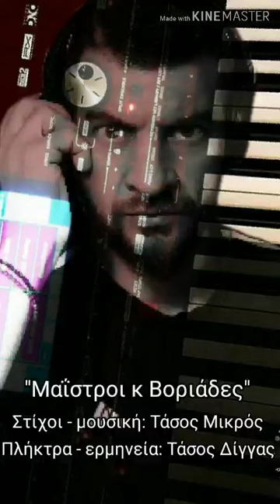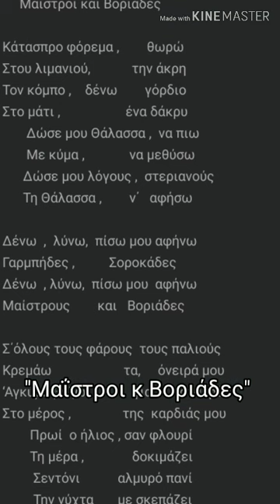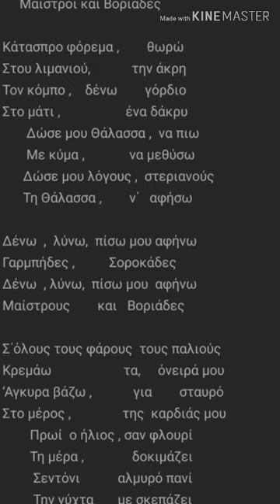''Μα'ί'στροι και Βοριάδες'' Στίχοι- μουσική Τάσος Μικρός. Πλήκτρα- ερμηνεία Τάσος Δίγγας.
Μαϊστροι και Βοριάδες

Κάτασπρο φόρεμα ,        θωρώ
Στου λιμανιού,            την άκρη
Τον κόμπο ,    δένω        γόρδιο
Στο μάτι ,                   ένα δάκρυ
       Δώσε μου Θάλασσα ,  να πιω
       Με κύμα ,             να μεθύσω
      Δώσε μου λόγους ,  στεριανούς
      Τη Θάλασσα ,        ν΄   αφήσω

Δένω  ,  λύνω,  πίσω μου αφήνω
Γαρμπήδες ,          Σοροκάδες
Μαίστρους        και   Βοριάδες

Σ΄όλους τους φάρους  τους παλιούς
Κρεμάω                     τα,     όνειρά μου
‘Αγκυρα βάζω ,            για        σταυρό
Στο μέρος ,               της  καρδιάς μου
        Πρωί  ο ήλιος , σαν φλουρί
        Τη μέρα ,              δοκιμάζει
         Σεντόνι           αλμυρό πανί
         Την νύχτα       με σκεπάζει
σσ.
Γαρμπής ΝΔ άνεμος
Σορόκος. ΝΑ άνεμος
Μαίστρος ΒΔ άνεμος.